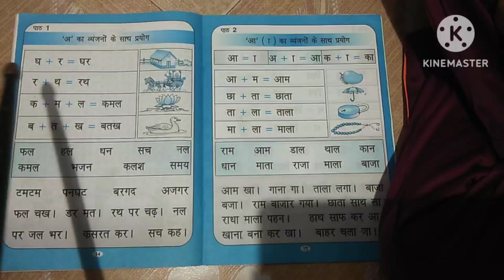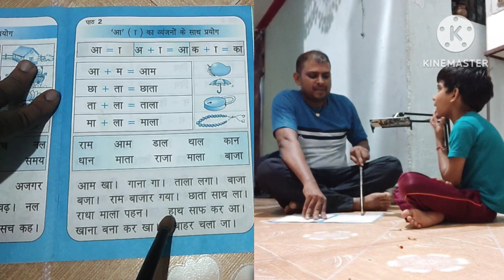आ का परयोग || Hindi padhna sikhen Aa ka vyanjanon ke sath prayog Bal Pothi || Reva Ram Sinha